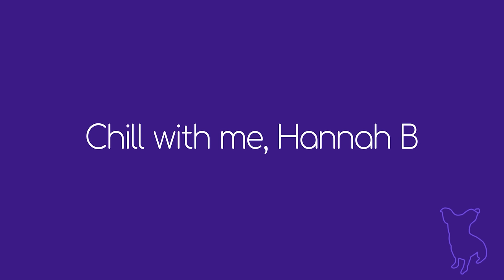[ASMR Real Person] Chiropractic Exam with Nervoscope for Chronic Sharp Pains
Today we welcome Delaney as she gets a chiropractic assessment for some sharp pains she's been having in her back and hips. She was an amazing patient! Thank you, Delaney!

This real person ASMR channel hosts videos featuring models, actors and viewers like you! Looking for our Jeremy videos? Here's our other ASMR channel

And to apply to be on the channel fill out this

0:00 - intro card
0:06 - Patient problem
4:18 - back inspection
6:50 - back palpation
8:50 - lung check
9:37 - back tapping/percussion
12:58 - nervoscope
15:26 - spine measuring
18:15 - sensory test
19:13 - back adjustments and rough massage
26:45 - rechecking nervoscope
27:50 - final adjustments